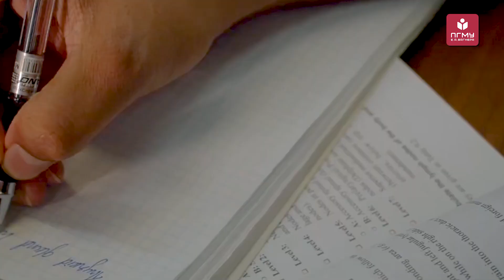Shape Your Medical Future at Perm State Medical University | MBBS in Russia for Indian Students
Looking to build a successful medical career? Discover why thousands of students from India and across the globe choose Perm State Medical University (PSMU) for their MBBS in Russia. Known for its rich legacy, modern infrastructure, and globally recognized education, PSMU is the ideal destination for future doctors.

📌 In this video, explore:

Why PSMU is a top choice for Indian students
NMC-approved curriculum & English-medium teaching
Clinical exposure, modern labs, and simulation centers
Safe and welcoming campus life
Affordable fees & globally accepted degree

🏥 Perm State Medical University continues to empower aspiring doctors with quality education and global opportunities.

Perm State Medical University offers Indian students a unique opportunity to pursue MBBS in Russia with a globally recognized degree, affordable fee structure, and NMC-approved curriculum. With advanced teaching facilities, experienced faculty, and hands-on clinical training, PSMU helps shape the future of medical professionals who aspire to serve both in India and internationally.